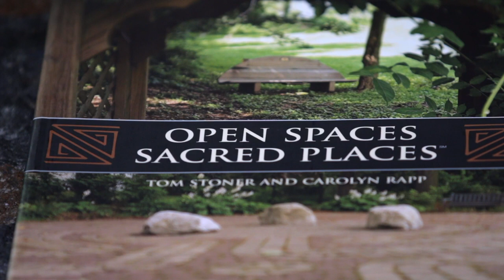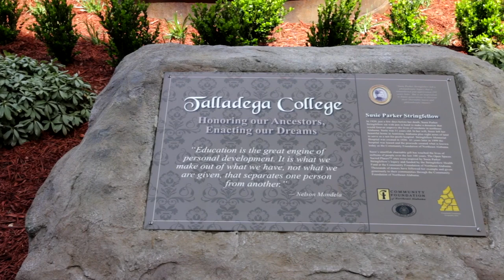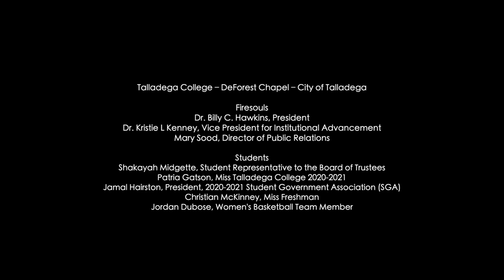Talladega College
Honoring Our Ancestors, Enacting Our Dreams